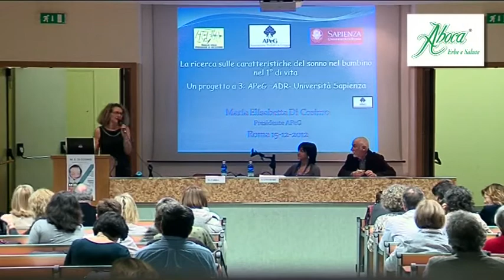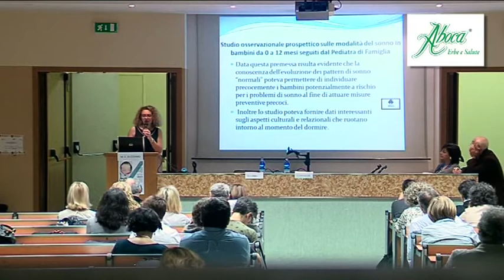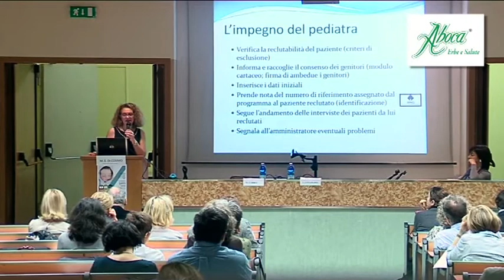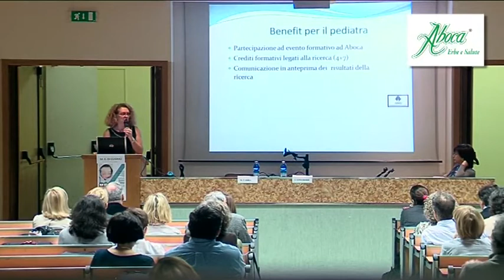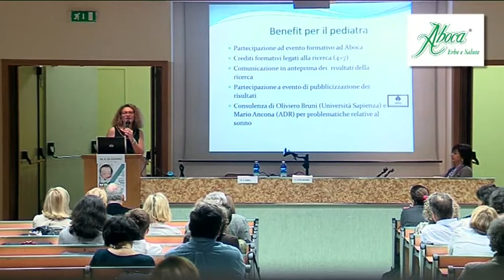Bambini Italiani e Sonno 1 (Maria Elisabetta Di Cosimo e Magda Carrà)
Bambini italiani e Sonno - Come dormono i nostri bambini: risultati della ricerca
APeG - ADR - Università "Sapienza" - Aula Magna Università di Roma "Sapienza" Dipartimento di Pediatria e Neuropsichiatria infantile 15 dicembre 2012 - Interventi Introduttivi di Maria Elisabetta Di Cosimo - Pediatra di Famiglia - Bollate (Mi) e Magda Carrà - Pediatra di Famiglia - Cantù (Co)